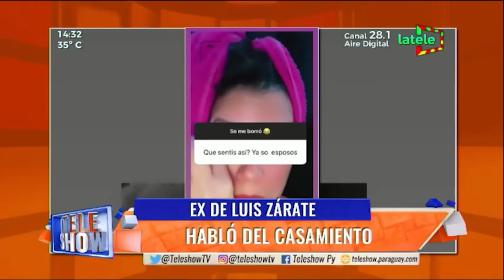Ex de Luis Zárate dio fuertes declaraciones sobre el casamiento.💣 12 12 23